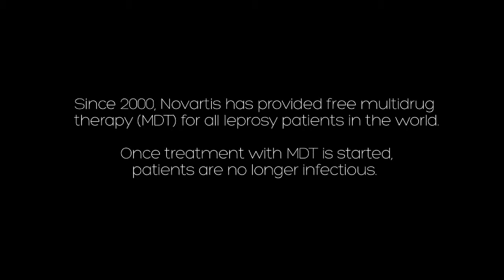Life after Leprosy in Cambodia - Part 3: Pok's story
When Pok was diagnosed and treated for leprosy, he had already developed disability but it was early enough to avoid it getting worse. Although his family still fear stigma, their risk of developing the disease is reduced now that Pok has been treated.

The Novartis Foundation is working with the CIOMAL Foundation and the Cambodia National Leprosy Elimination Program on an innovative approach to trace former leprosy patients and screen their contacts to detect new leprosy patients earlier.